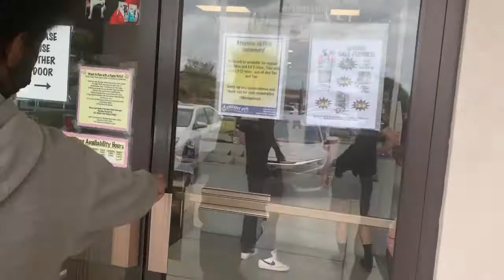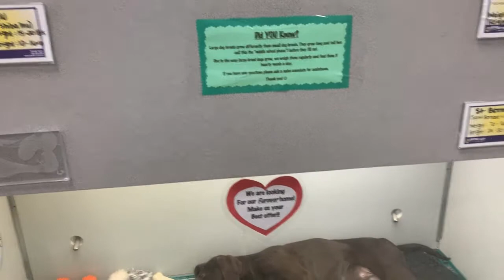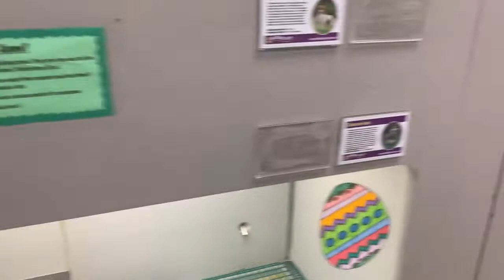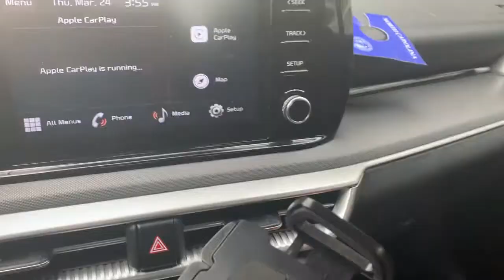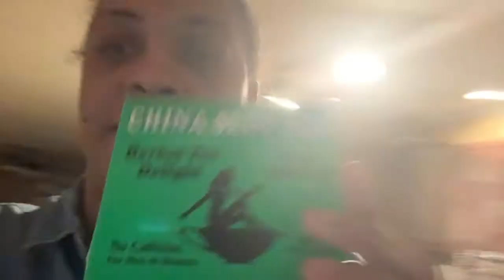Day in the life, Date with my son, Looking for a puppy